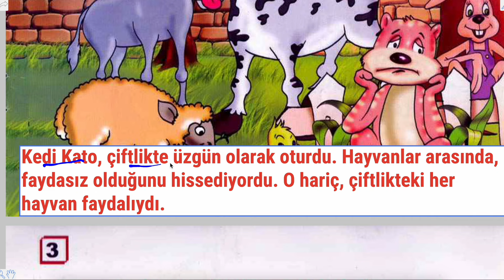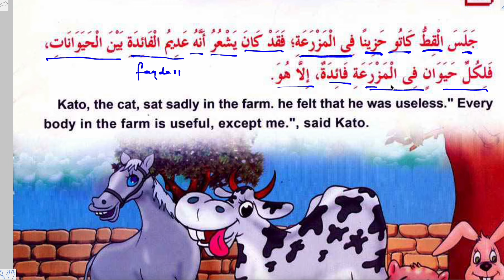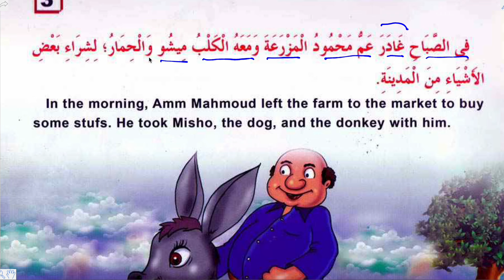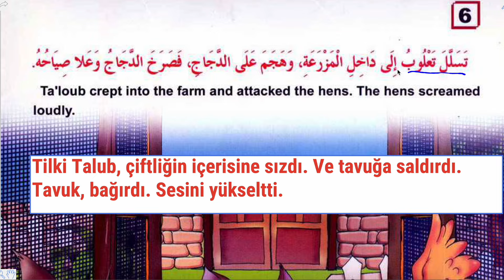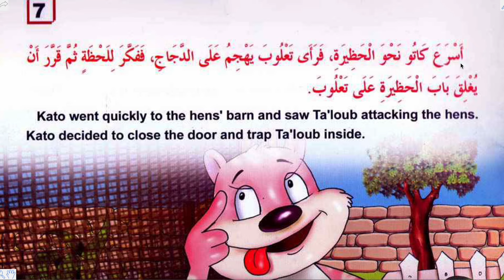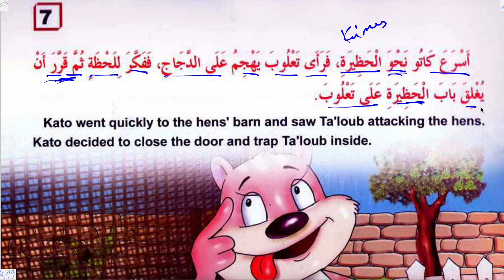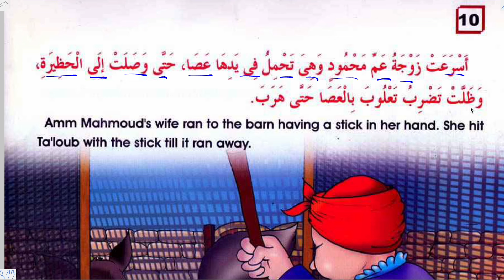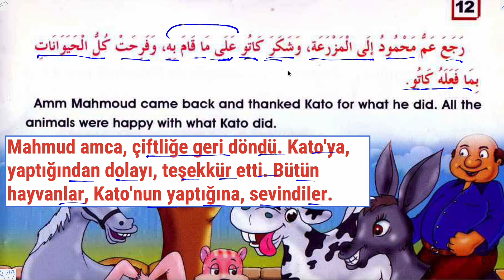ARAPÇA BASİT HİKAYE OKUMALARI 136